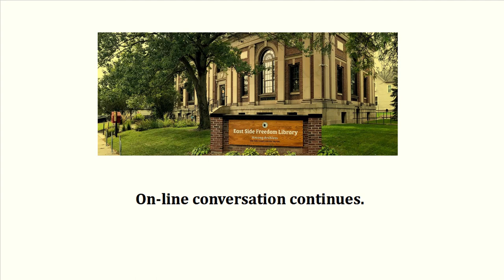Learning from the Past, Fighting for the Future with Shannon Smith, Doug Rossinow and Jeff Kolnick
The East Side Freedom Library invites you to the final monthly conversation of 2020.

Throughout 2020, activist scholar Tom O’Connell has anchored conversations which have sought to envision and shape the future through engagement with the past. These conversations are archived on ESFL’s YouTube channel and we encourage you to revisit them. Now, at the end of this turbulent year, Tom convenes a conversation with three Minnesota-based historians, all of whom use their training and research as ways to guide us through the challenges of the present, with an eye towards a better future.

Shannon Smith is an Associate Professor of History and Gender Studies at the College of St. Benedict’s and the College of St. John’s. Her research has focused on the use of military and police organizations to quell rebellions and uprisings. This past summer, Shannon contributed to public discussions of grassroots protests’ challenges to monuments and entrenched power.

Doug Rossinow is a Professor of History at Metropolitan State University and the Interim Dean of the College of Liberal Arts. Doug’s research has focused on social movements and political thought, especially the complex roles played by religious ideologies. He recently edited a collection entitled The Religious Left in Modern America.

Jeff Kolnick is a Professor of History at Southwest Minnesota State University in Marshall. His research has focused on social and political movements, from Populist farmers in late 19th century Minnesota to the civil rights movement of the 1960s. Jeff helped to found the Fannie Lou Hamer National Institute on Citizenship and Democracy in Jackson, Mississippi, and he has been a contributor to such Minnesota publications as MinnPost, Minnesota Reformer, and MNOpedia. He has been a leader in the Inter Faculty Organization, the union of Minnesota state university professors.

Join Tom and his panelists as they offer historical perspectives on this past year and encourage us to think about our path to a more just and equitable future in 2021 and beyond. The panel will be available online following the program for further discussion. Please type comments and questions in the chat or comments sections of this page.